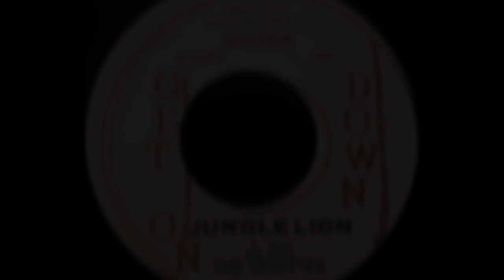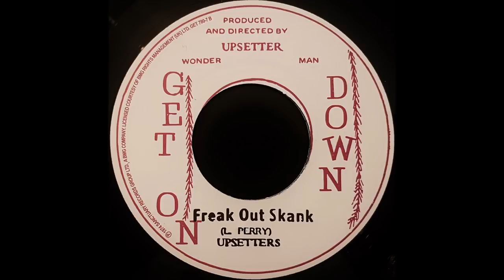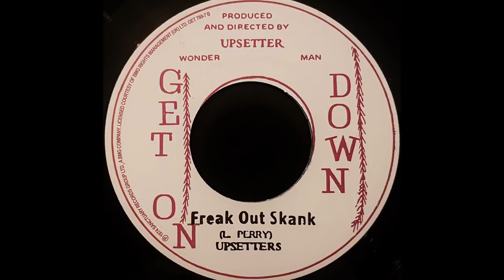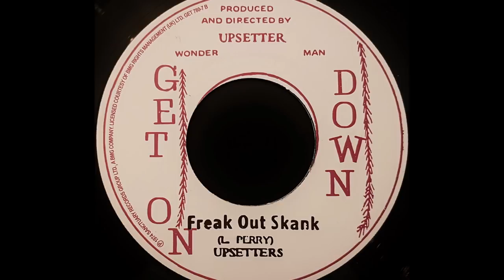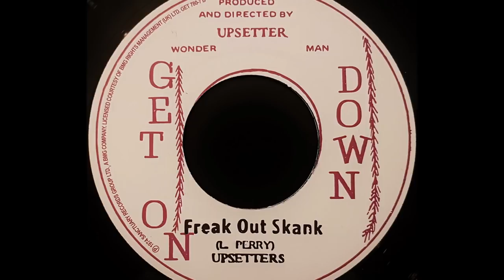LEE PERRY THE UPSETTER - Jungle Lion [1973]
GET ON DOWN 7" (re) Lee Perry production